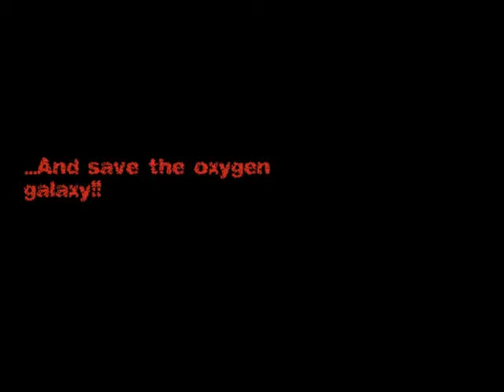Super Lano Trailer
The circle around the end of the vid is planet Lano.
And if u don't know what the oxygen galaxy is,